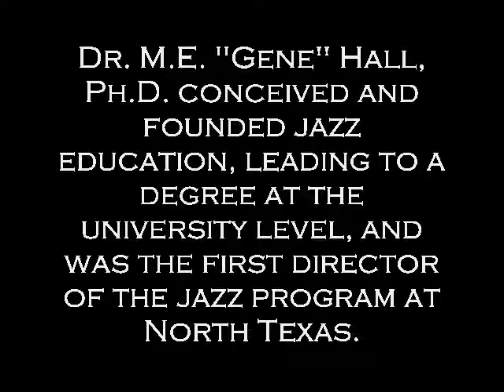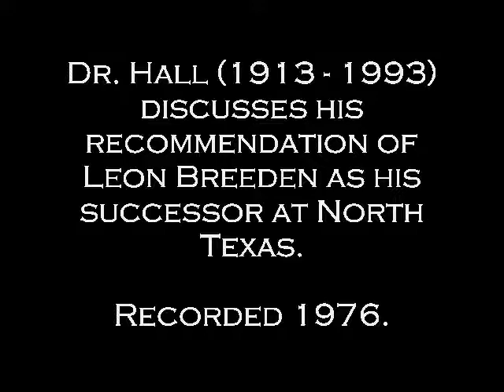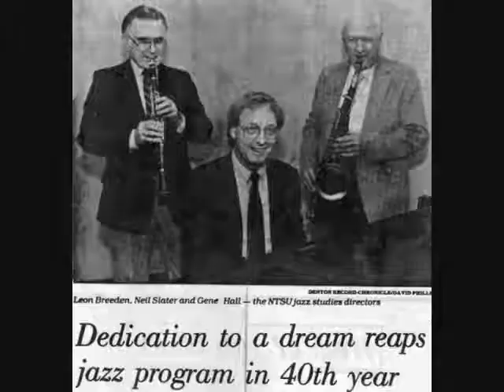Gene Hall Recommends Leon Breeden as His Successor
Dr. Hall was the founding director of the UNT jazz program, serving from 1947 to 1959. His NT master's thesis ("The Development of a Curriculum for the Teaching of Dance Music at the College Level," 1944) served as the basis for the nation's first university-level curriculum of jazz. at NTSTC (UNT) in 1947. *

* Gene Hall Bio, UNT Jazz Festival, Addison, 2009